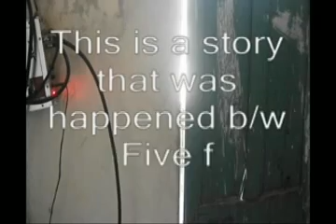theshadow(trailer)2 by daytodayproduction